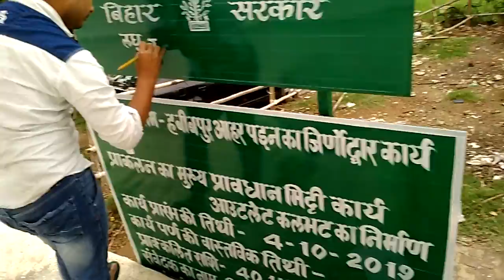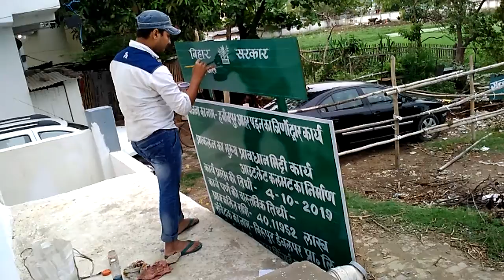Waquar arts patna.7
Kisi bhi tarah ke painting ke liye contect karein.9308621311